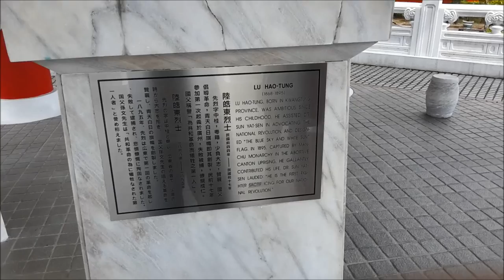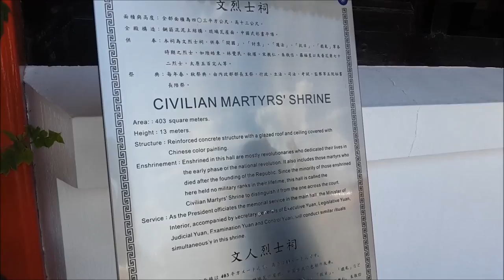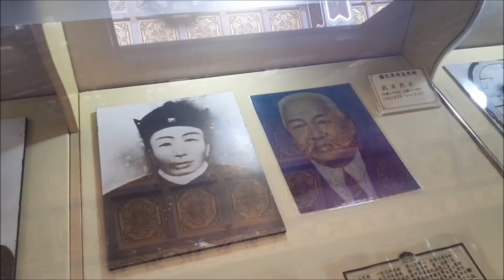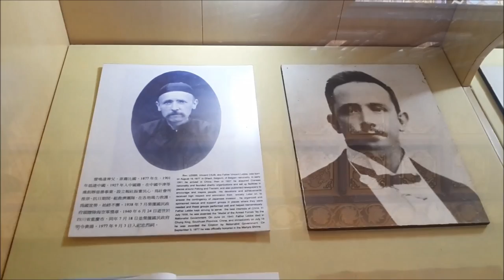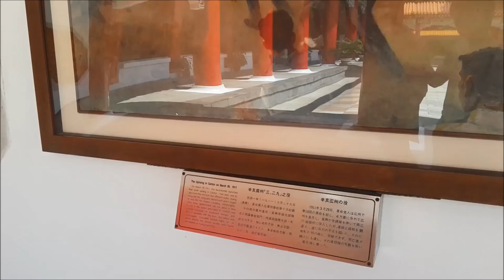Visiting The National Revolutionary Martyrs' Shrine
Come with me on a visit to the National Revolutionary Martyrs' Shrine in Taipei City.